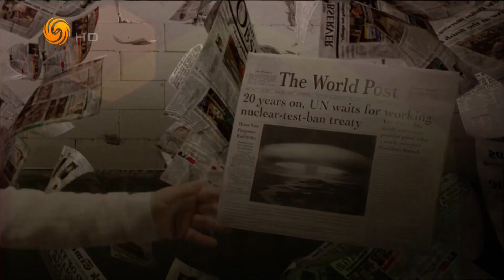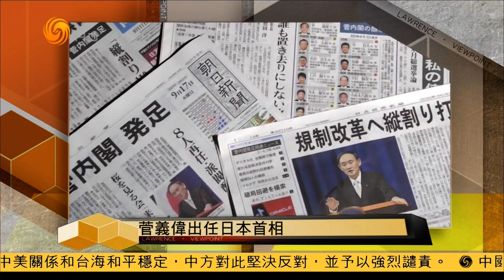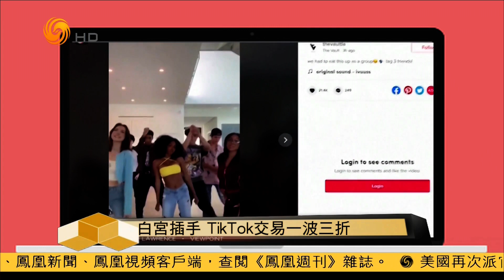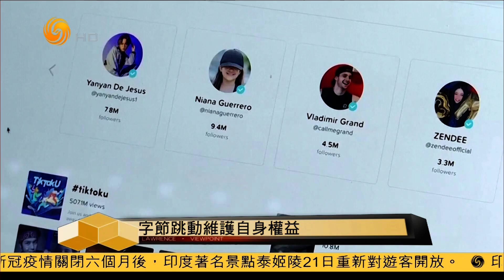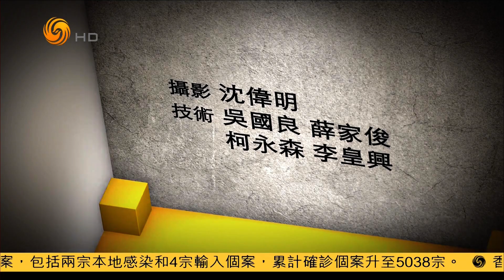美策划颜色革命 俄防止白俄变天（时事亮亮点HD200921）